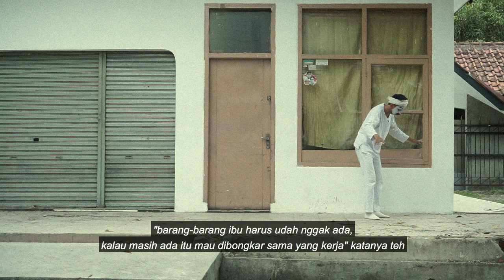Warung Murung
Kata Pengantar oleh Hawe Setiawan

Gedung baru lagi, hub apa lagi. Warung lama hilang sudah, memupus riwayat sebuah keluarga selama puluhan tahun, melenyapkan tujuan kedatangan banyak orang --- rubuh dalam sekali hentakan alat berat. Tapi ingatan tak mudah hilang, dan Wanggi Hoed mengabadikannya dalam pertunjukan di bekas lokasi warung nasi almarhum Pak Ano.

Mime Artist: Wanggi Hoed
Suara Latar: Ibu Ano (Pemilik Warung dan Istri Pak Ano)
Sutradara: Fitra Sujawoto
Editor: Ahmad Mohidin
Pewawancara & Alih Tekstual: Satria Cahyo Januardi